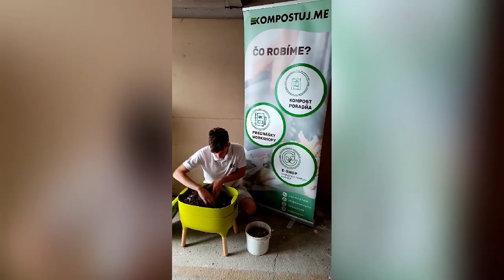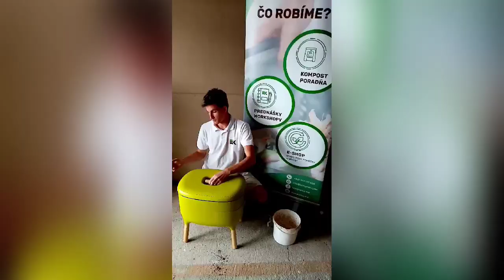Urbalive Kompost tipy #1 - Kompostujme v byte pomocou kalifornských dážďoviek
Pozrite si naše tipy, ako správne nakŕmiť vašich domácich miláčikov.

Chcete nám máličko pomôcť?